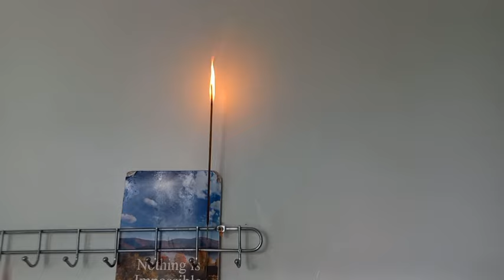DAYS IN THE LIFE VLOG: Slow living in the Kenyan city||Homemaking||Secret to my glowing skin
hey besties welcome to another amazing vlog being a Kenyan currently is hard, trying to survive and decompress from everything is happening for my mental health

tiktok for fun  real Ruth

Much-love
real.